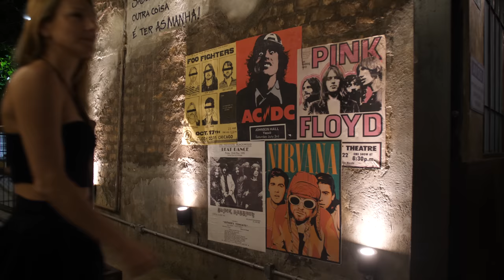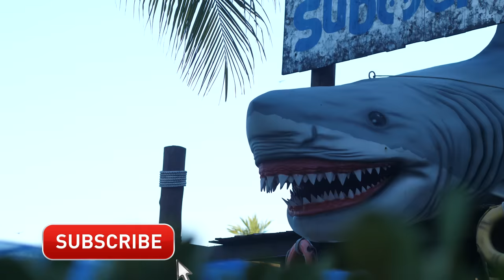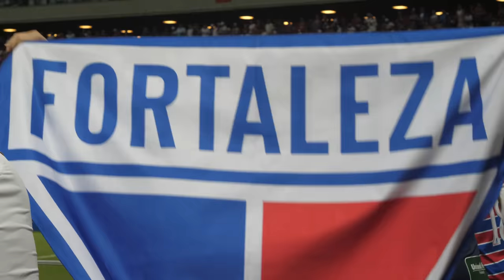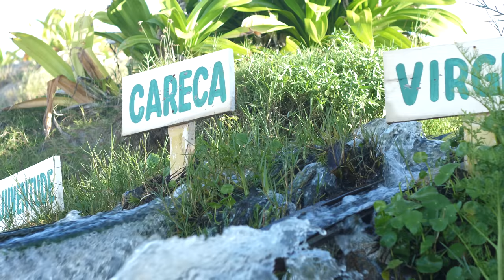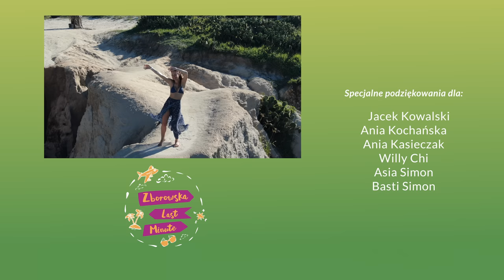EP.9 PL - Brazylia - Fortaleza i okolice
Pierwszy odcinek z mojej ukochanej Brazylii zaczynamy w Fortalezie. Miasto w którym mieszkam od wielu lat uważam za jedno z najciekawszych i nieodkrytych. Pokażę Wam piękne góry Maranguape, później zwiedzimy miasto w dzień i w nocy. Zajrzymy też do jednego z największych parków wodnych na kontynencie. Na koniec pojadę do Beberibe i Plaia dos Fontes żeby pokazać Wam niesamowite księżycowe krajobrazy.

PODZIĘKOWANIE
Ten odcinek nie powstałby bez wsparcia moich partnerów.
Bardzo dziękuję firmom:

Rainbow Tours,
HealthLabs,
Derma,
Lela Beauty,
Tanie-Zakupy.pl

PRODUKCJA | PRODUCTION:

FILMOON
TV&Film Productions
2022
Filmoon.pl